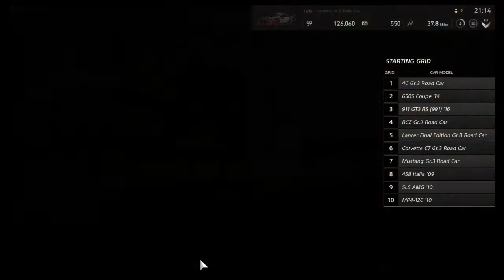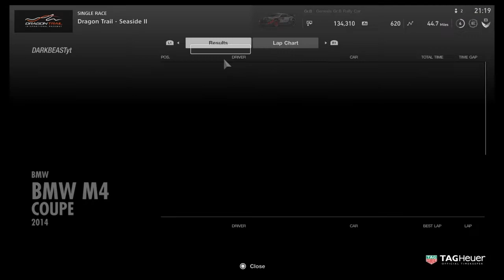Gran Turismo Sport Gameplay PS4 - BMW M4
GT Sport gameplay, 3rd Walthrough/Race. Featuring the BMW M4 racing on one of the available tracks. This gameplay video is on the PS4  in HD.
DARKBEASTyt.